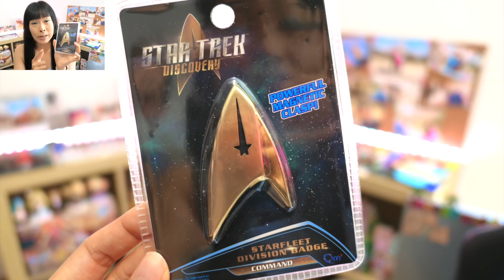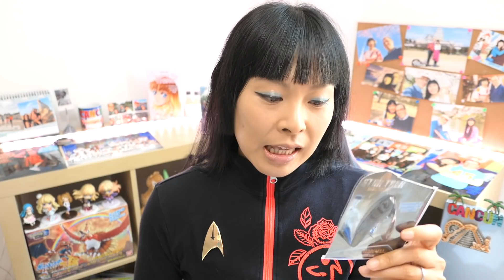UNBOXING Star Trek Discovery: Insigne de Starfleet command Badge magnétique membre d'équipage + avis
・ Le badge magnétique
Je suis devenue super fan de Star Trek Discovery depuis que j'ai regardé toute la saison 1 sur Netflix pendant le vol Paris-Cancún. Forcément, au retour, j'ai dévoré la saison 2, et je brûlais de porter, moi aussi, une insigne de Starfleet !